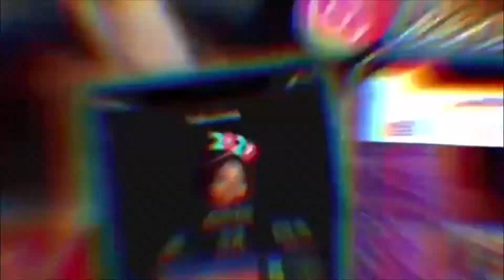How To Deal With Hate Comments After Having Weight-loss Surgery+ Incision Update‼️😏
Hello Everyone👋🏾

🖕🏾The Haters Periodt

MAIN PAGE - Ohthatsleenleen_
WEIGHT-LOSS JOURNEY PAGE - Leenleen2x.Vsg